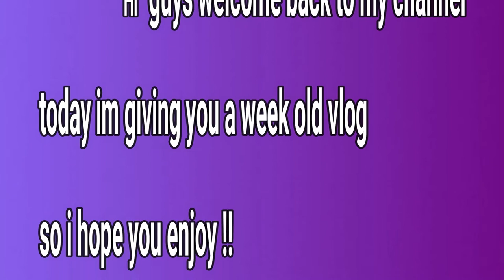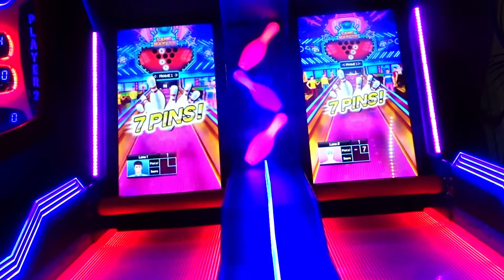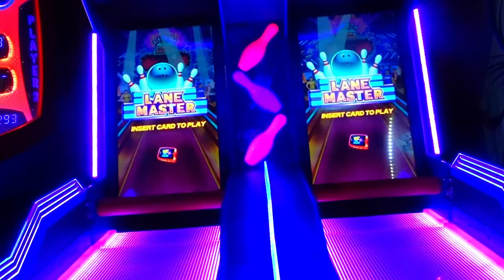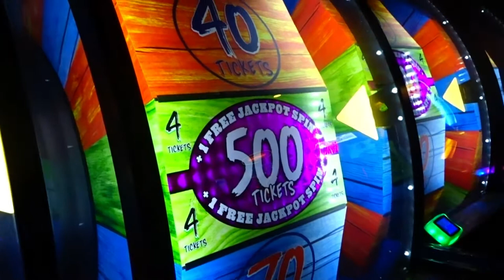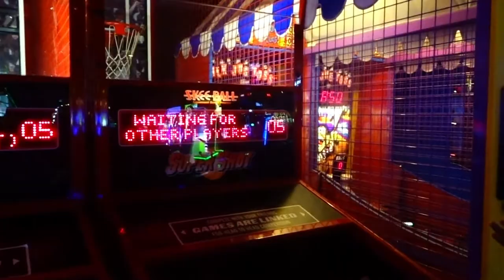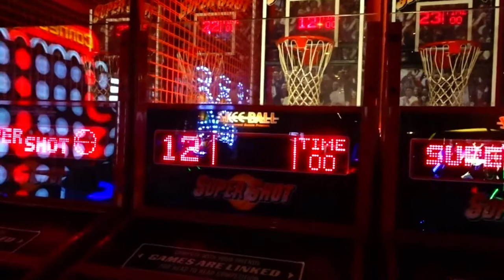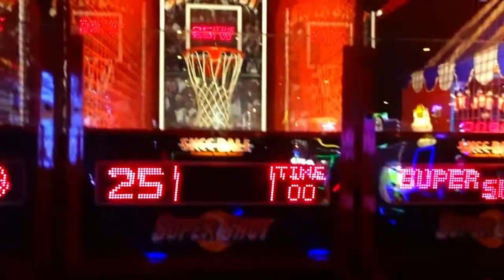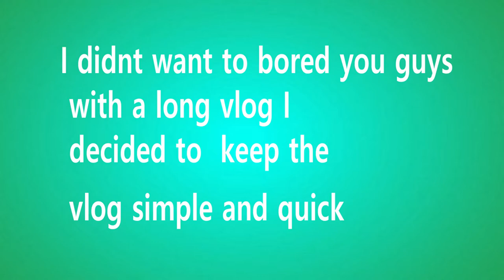COME WITH ME TO A WEDDING AND MORE !!! -YEYA G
HI MY LOVES!!!  I HAVE FOR YOU A BEAUTIFUL WEDDING VLOG.  I DECIDED TO RECORD THIS BECAUSE, I KNEW IT WAS GOING TO BE AN INSPRING, LOVING MEMORY WITH SUCH AN AMAZING PEOPLE .SO I DECIDED TO SHARE IT WITH ALL OF  YOU !!! ENJOY